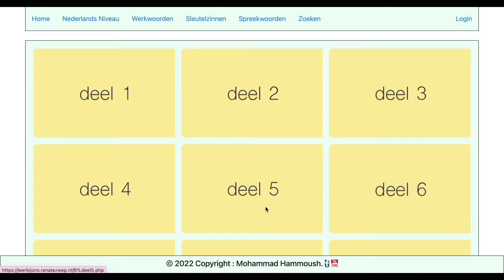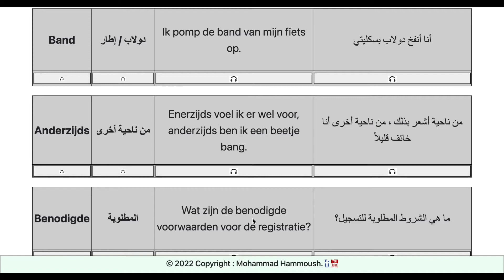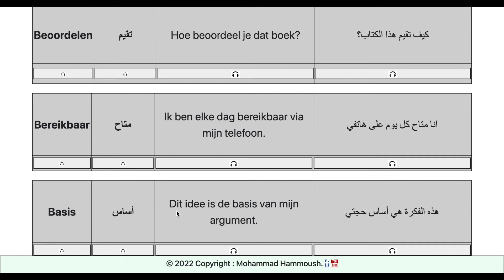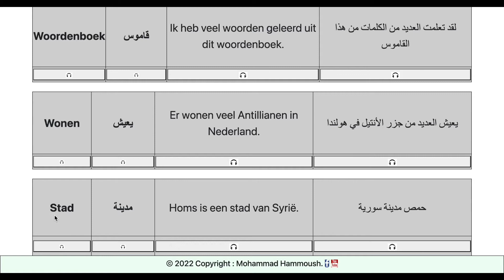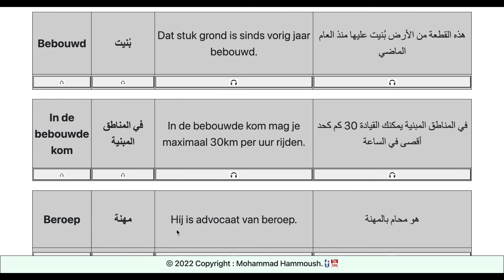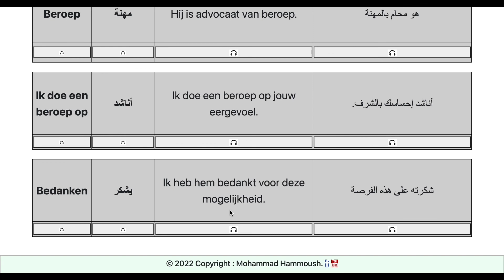B1 Laag Deel 6 | ( الجزء السادس )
في هذا الفيديو نناقش الكلمات والجمل من المستوى B1 (مبتدئ).

In deze video behandelen we woorden en zinnen van niveau B1 (Laag).